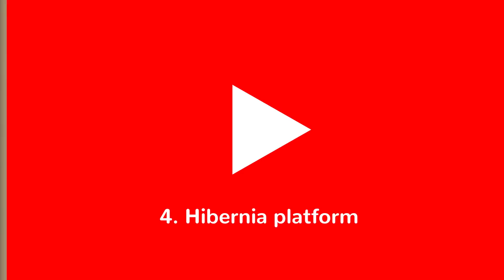Sehari di Dalam Pengeboran Minyak Bumi dan Gas di Laut Lepas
Platform minyak dan gas atau rig pengeboran lepas pantai dibangun untuk mengekstraksi, menyimpan dan memproses minyak bumi dan gas alam yang terletak di bawah dasar laut.

Selamat Datang di Delicate, Saluran yang Membahas Berbagai Info Menarik dan Menghibur. Terimakasih.